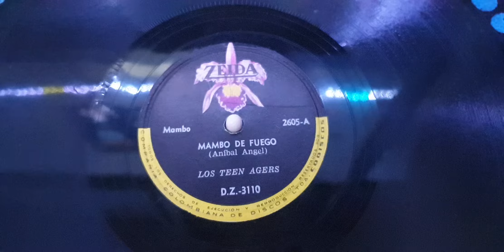MAMBO DE FUEGO - LOS TEEN AGERS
En la ciudad de Medellin, por allá a finales de la década del 50 del siglo pasado, surgen los Teen Agers, agrupación fundada por el pianista y compositor Aníbal Ángel, que conocemos como Anán, y nacen para hacer pachangas, merengues, boleros y mambos.

De principios de la década del 60, graban un sencillo de 10 pulgadas a 78 RPM, que publica el sello Zeida de la Compañía Colombiana de Discos, Codiscos, (2605)que por el lado A trae una composición en tiempo de mambo, de Anibal Ángel, "Mambo de Fuego", y por el lado B una composición en tiempo de Ja Ja, también de Anan, "Chico Ja Ja"